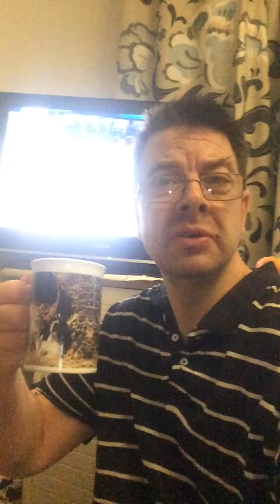20 2 2022 Hyvä Suomi Leijonat Ari Nurmi